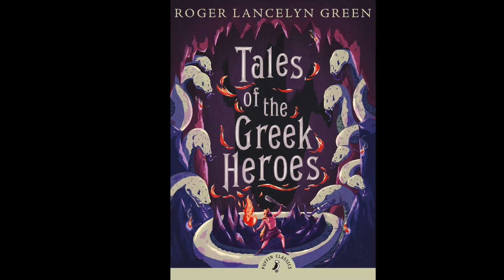Tales of the Greek Heroes The Beginning of the Labours Track 9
So ends this tale, but the adventures of Heracles are far from over.